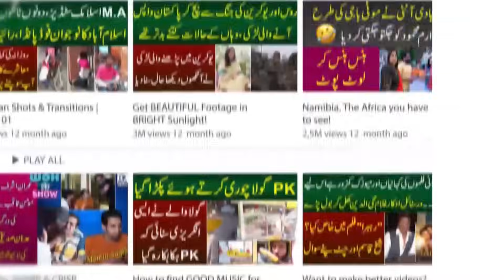90 Sal Aflatoon Chacha - 5G Chacha G Ne Naujawan Larkon Ko Piche Choor Diya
Anchor: Iram Mahmood